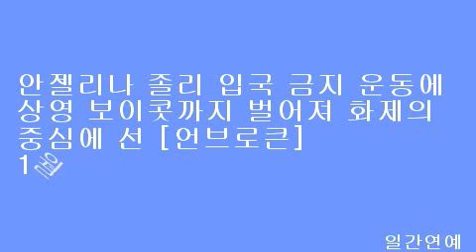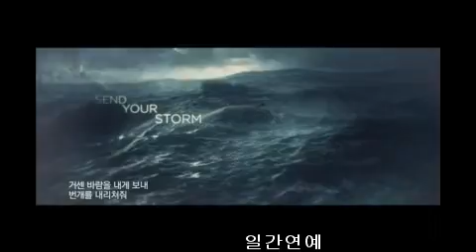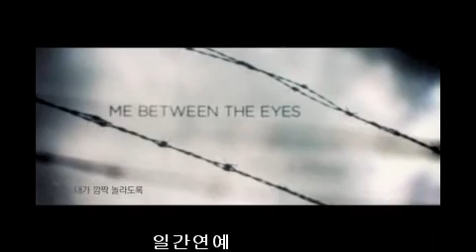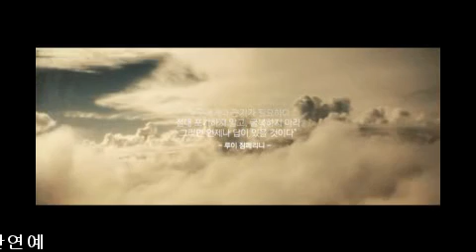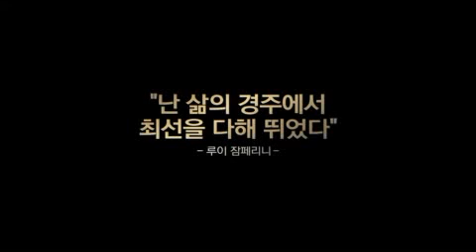안젤리나 졸리 입국 금지 운동에 상영 보이콧까지 벌어져 화제의 중심에 선 [언브로큰] 1월 7일 개봉 확정!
[일간연예/조우진(건선)기자-영화감독]루이 잠페리니의 기적 같은 삶을 다룬 새해 첫 감동 대작 [언브로큰][제공/배급 UPI코리아｜감독 안젤리나 졸리｜주연 잭 오코넬, 돔놀 글리슨, 미야비, 가렛 헤드룬드 ┃개봉 1월 7일｜상영시간 137분]이 영화에 등장하는 포로 수용소 장면으로 인해 뜨거운 논란의 대상이 되며 화제를 모으고 있는 가운데 1월 7일로 개봉일을 전격 확정하였다.

2015년 1월 7일, 놓쳐서는 안될 화제의 영화!
일본 우익 단체, 안젤리나 졸리 감독 입국 금지 운동에 상영 보이콧까지 추진
안젤리나 졸리, “전쟁의 고통을 겪은 이들에게 경의를 표하고 싶었다”